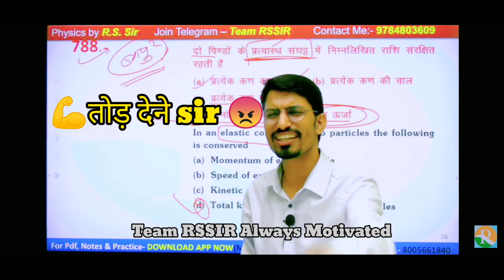Rs sir Best Motivation 🔥| Rs sir motivational video | Study Motivation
Rs sir Best Motivation 🔥 | Rs sir motivational video | Study Motivation | army airforce ‎@R.S SIR

Rssir

Support Team RSSIR

Top defence study youtube channel
Navy AA/SSR | NDA/NA Exam | Airforce X and Y group |